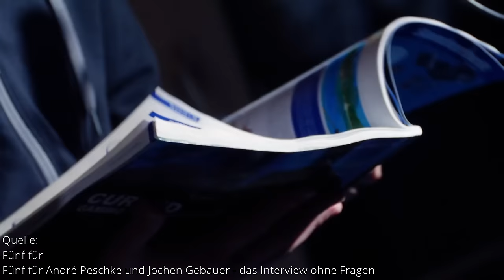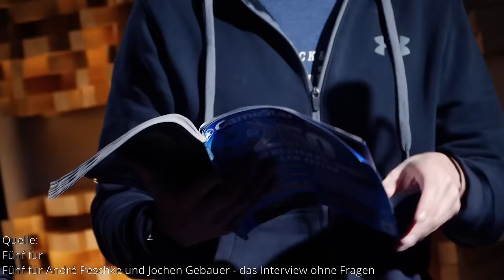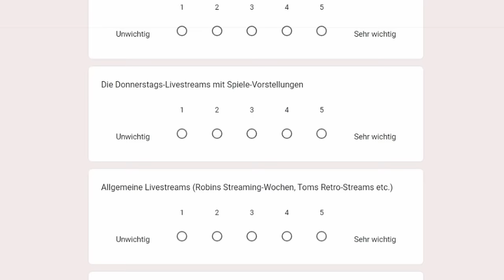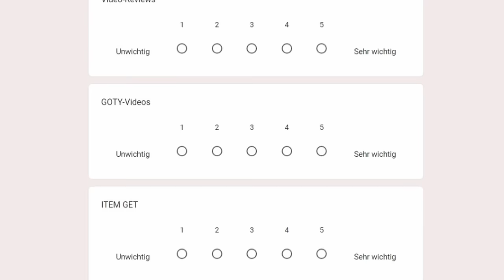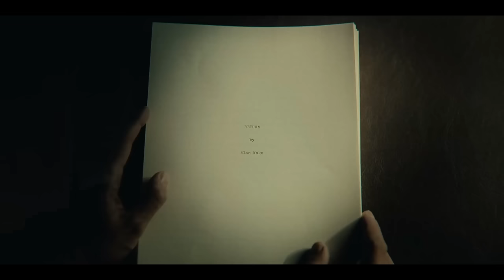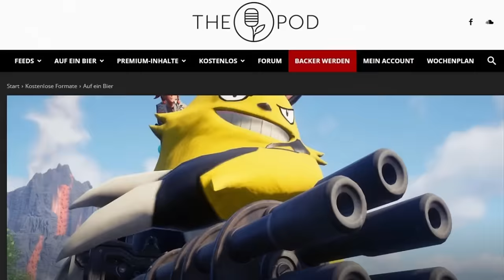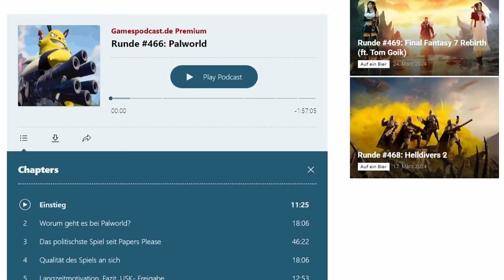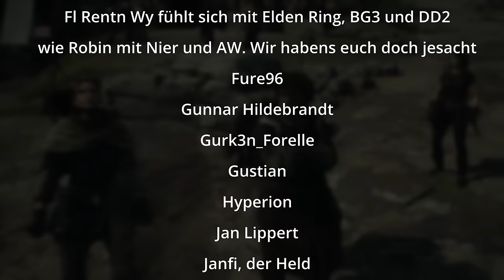ANDRÉ PESCHKE düst in seinem FERRARI vorbei! - Rise of Ronin, Sweet Baby Inc. und mehr - HFM 465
André Peschke von The Pod ist zu Gast und das Ergebnis ist eine extra lange Folge Hooked FM, in der wir nicht nur über den Verkauf von Relic & Gearbox, sondern auch über die Verschwörung rund um das Narrative-Design-Studio Sweet Baby Inc. sprechen. Zusätzlich gibt's ausführliche Ersteindrücke zu den Spielen Unicorn Overlord & Rise of the Ronin und nach der letzten Woche noch einen weiteren, ausführlichen Blick auf Dragon's Dogma 2!

Timestamps:

0:00 - Intro
7:25 - Hooked-Umfrage
16:05 - Sega Layoffs & Relic Verkauf
23:31 - Embracer verkauft Gearbox an 2K
46:38 - Sweet Baby Inc. Verschwörungstheorie
1:35:55 - HOLY Sponsoring: Nutzt unsere Codes HOOKED5 & HOOKED auf
1:37:08 - Rise of the Ronin
2:05:40 - Unicorn Overlord
2:32:07 - Dragon’s Dogma 2
3:28:40 - Podcast-Produzent*innen